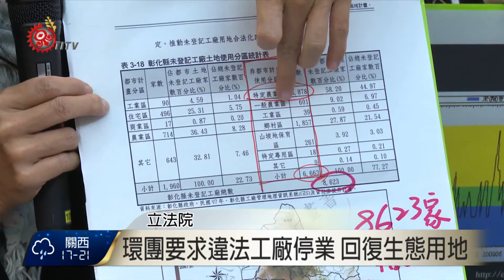特定區個別變更 環團批!放縱違章工廠 2015-11-24 TITV 原視新聞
畫面上變了顏色的土壤，這是受到重金屬汙染的農地，環保團體直擊這些非法占用農地的違章工廠，認為政府所核定的輔導未登記工廠合法經營方案中，以劃定特定區的方式，意圖讓農地直接變更為丁種建築用地，使違規在先的工廠不用負擔汙染農地的責任，將嚴重影響國人糧食安全。

律師詹順貴表示，政府如果要讓違章工廠合法化，應該盡可能輔導違章工廠進到合法工業區，而不是就地合法。

而許多違章工廠排放的廢水、空汙，不僅對整體農業生產環境造成巨大負面影響，危害了農產品的品質還有農民生計，未來也將傷害國人健康與食品安全。環保團體要求政府，對於違法工廠應該停止使用，土地也不得轉租、轉售、炒作等，應回復為生態用地，負起生態與糧食的補償責任。